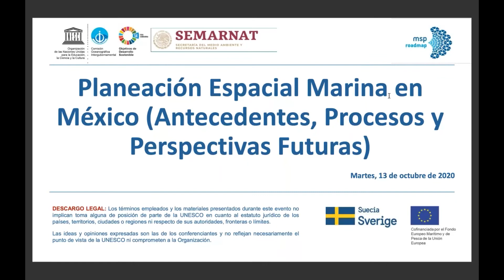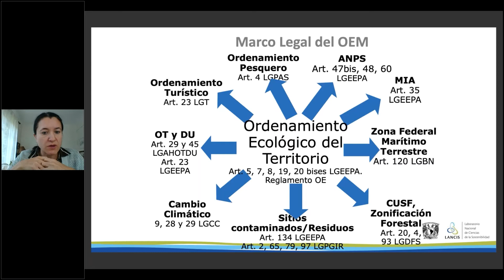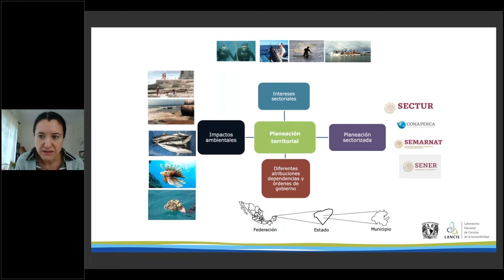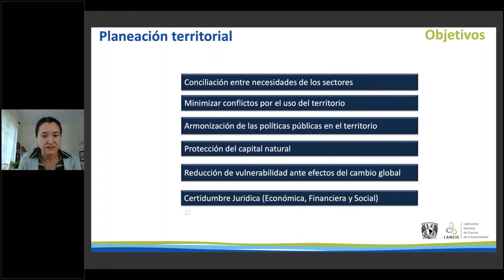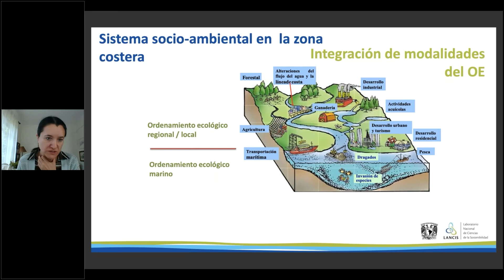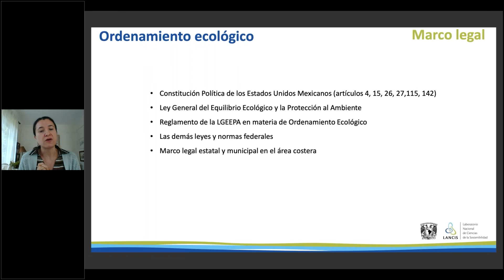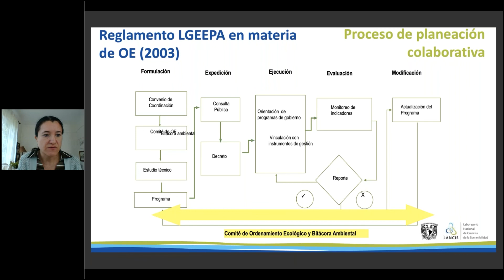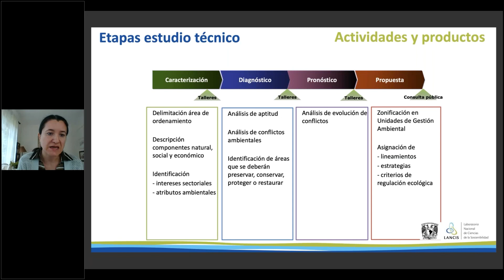MSProadmap / MÉXICO - PEM - Presentación de Daniela Pedroza Paéz (Parte 1)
En el marco de la Hoja de Ruta Conjunta para acelerar los procesos de planificación espacial marina en todo el mundo (MSProadmap), y con el apoyo de Suecia, así como de las autoridades y socios nacionales y regionales, a lo largo de los meses de octubre y noviembre de 2020 se celebraron una serie de eventos en línea con el fin de crear capacidades colectivas para responder a los nuevos desafíos que acechan el océano y facilitando el intercambio entre las partes interesadas públicas y privadas, que nos ayudaron a formular recomendaciones para el desarrollo de la PEM y de estrategias de  economía azul sostenible.  Esta sesión en particular se centró en el caso del México.